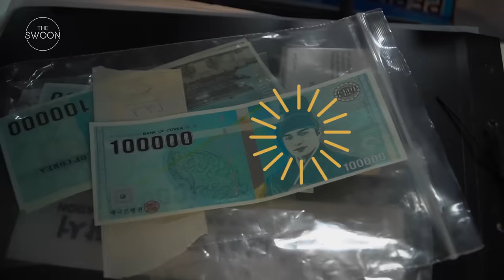[Behind the Scenes] Lee Min-ho is prince charming IRL | The King: Eternal Monarch [ENG SUB]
Go behind the scenes of the iconic first meeting of Lee Min-ho and Kim Go-eun and witness our favorite white horse in action—Maximus wants in on all the fun too!